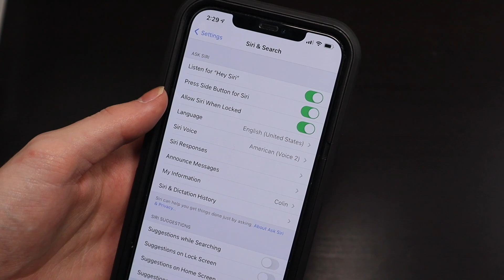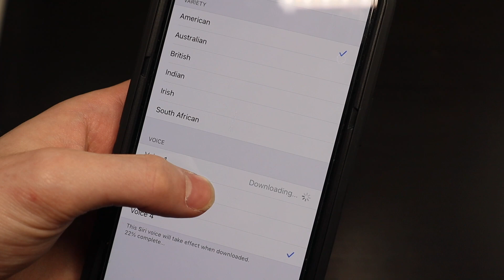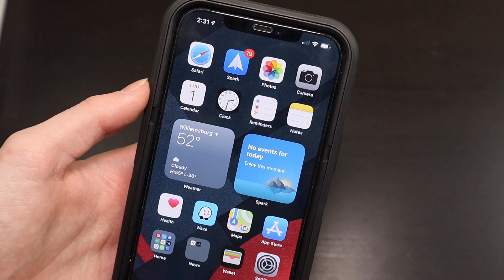iOS 14.5 Beta 6 New Siri Voices!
Shop on Amazon? You don't pay any extra and we earn a small %!